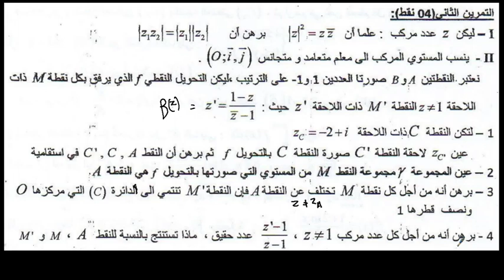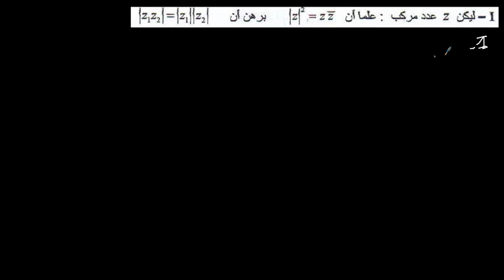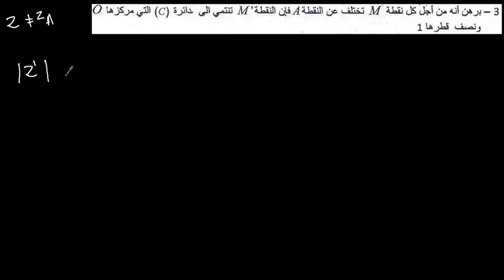الأعداد المركبة (التمرين 2 صفحة 3 سلسلة القبة في الرياضيات)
أسئلة نظرية
تحويل نقطي
صفحة الأستاذ حسان طيبي على الفيس بوك